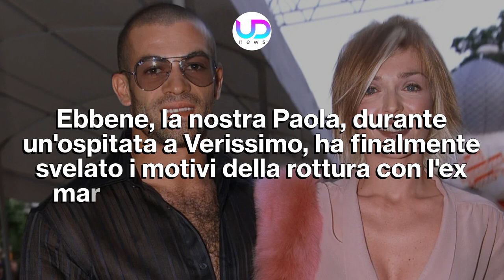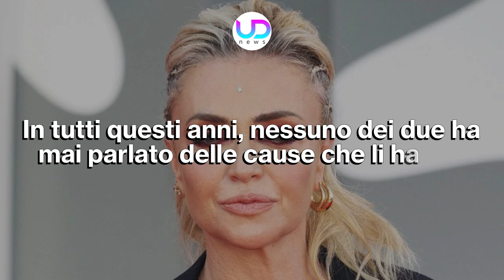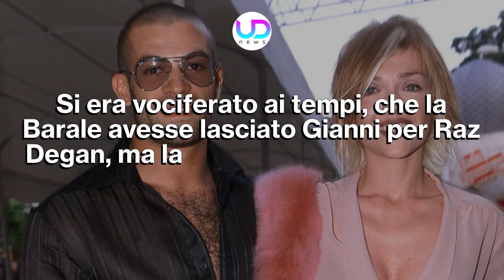Paola Barale Tuona Contro i Suoi Ex: Gianni Sperti e Raz Degan!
Paola Barale ha rotto il silenzio parlando della fine del suo matrimonio con Gianni Sperti ma anche della sua relazione tormentata con Rad Degan. Parole di fuoco quelle di Paola Barale. Ecco cosa ha detto...